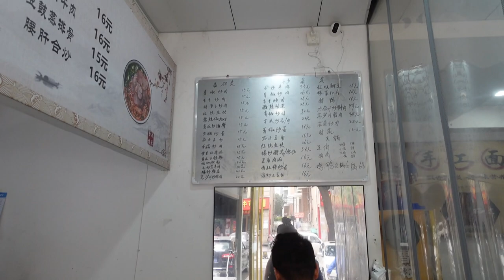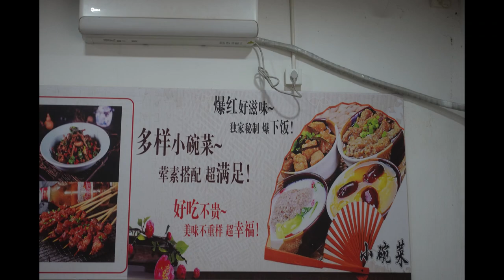【台灣人自由行】美食介紹 好吃的 長沙小區 現炒料理＃/美食介绍 好吃的 长沙小区 现炒料理＃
好吃的長沙小區現炒料理
好吃的长沙小区现炒料理